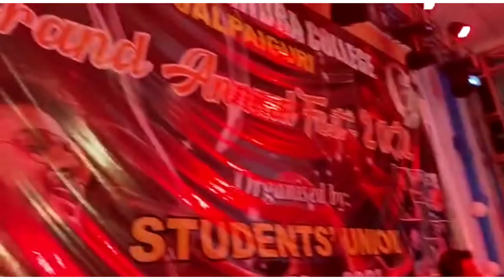my college from Raj Barman।।ac college social2022।। ananda chandra college social !! college social